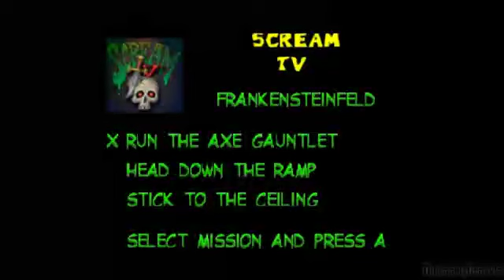GEX enter the gecko part 8: Gexzilla VS. Mecharez